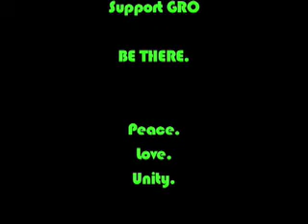hot Dawgz and Hand Rails05 GRO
GRO snowboarding. Bear mtn.